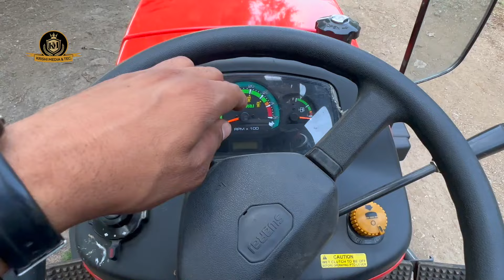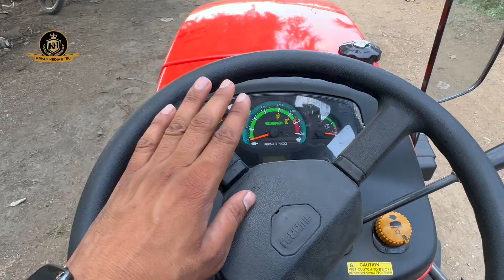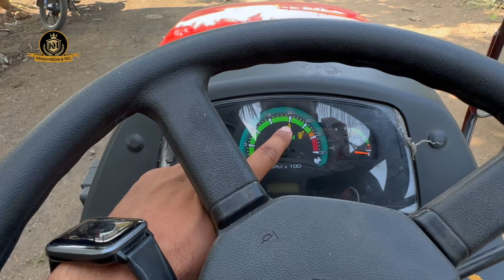एक ही वीडियो में पूरा निचोड़🤩! Will You Buy this tractor or not ?? Swaraj Target 630 Review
𝘿𝙚𝙨𝙘𝙧𝙞𝙥𝙩𝙞𝙤𝙣 :-